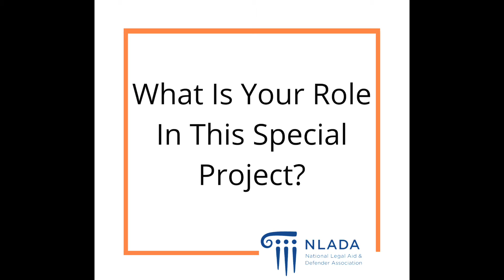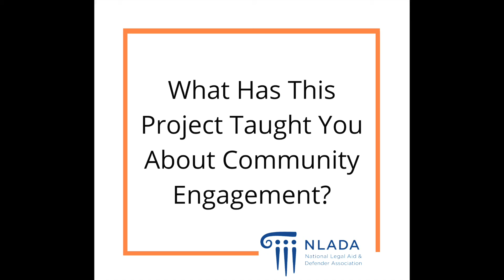NLADA VISTA service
Two NLADA VISTA members serving in New Orleans describe their efforts to support clients in need during the COVID-19 pandemic.